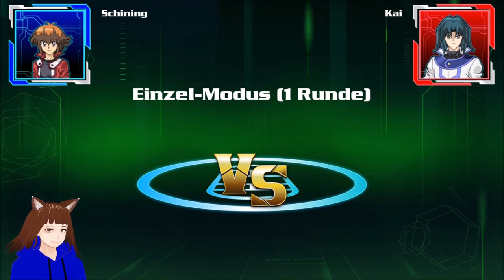【GERVTUBER】 ELEMENTARHELDEN gegen CYBERDRACHEN 🦸‍♂️🆚🐲/ YUGIOH | DEUTSCH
Es ist zeit für ein Du-Du-Du-DUELL. heute Elementarhelden gegen Cyberdrachen